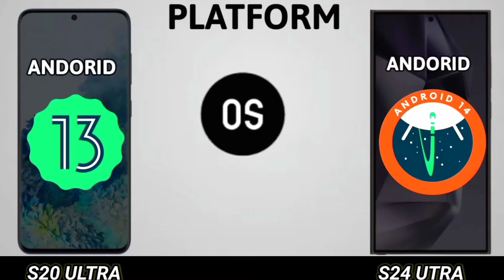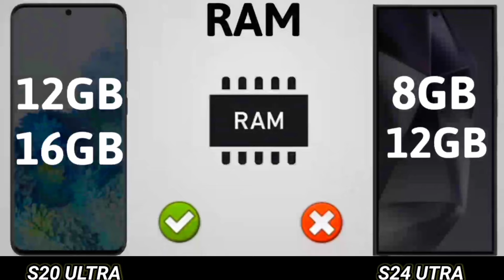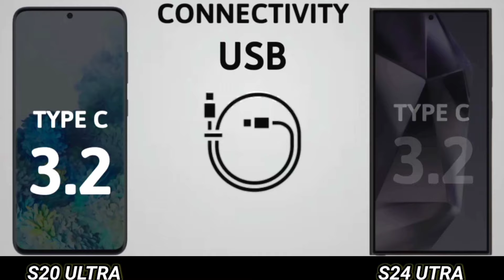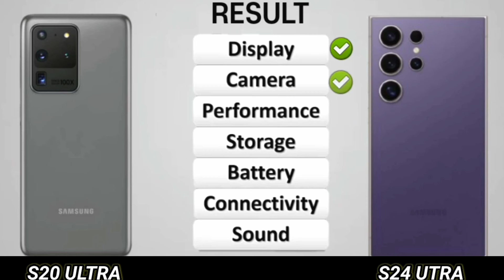S24 Ultra vs S20 Ultra Samsung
S24 Ultra vs S20 Ultra Samsung galaxy
Samsung Galaxy S24 Ultra vs S20 Ultra.Let's dive in and see if you should upgrade from the S20 to S24 or maybe even buy the S20 Ultra tight now instead of waiting for the S24 Ultra.

S24 ultra vs s20 plus
s24 ultra vs s20 note ultra
s24 ultra vs s20 fe
s24 ultra vs 20 ultra camera
samsung s24 ultra vs s20 ultra
Samsung s24 ultra vs s20 plus

samsung s24 ultra vs s24 plus
samsung s24 ultra vs note 20 ultra